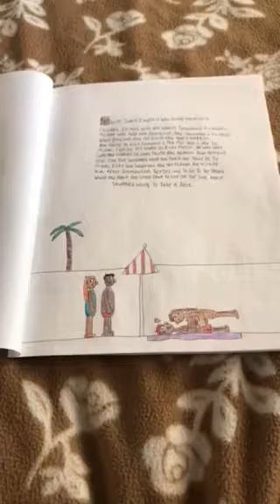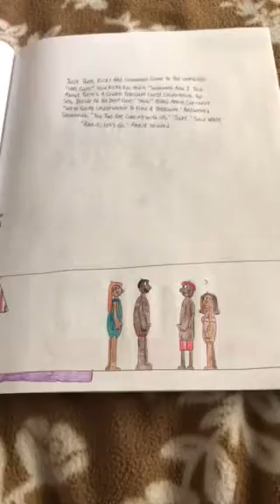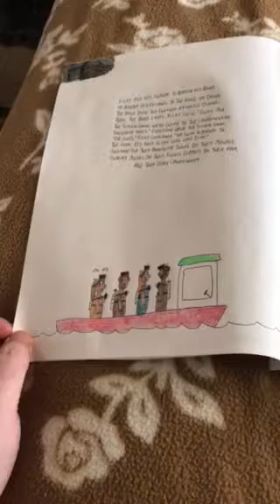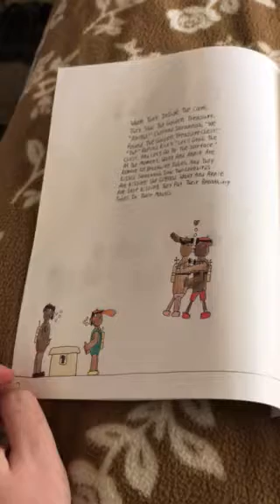The undersea treasure hunt